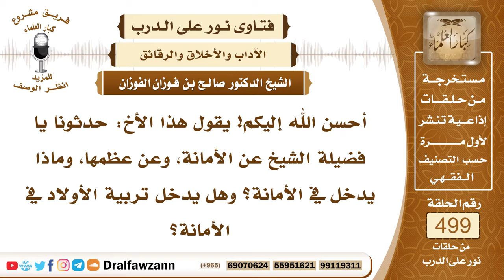7440- مفهوم الأمانة وشمولها - الشيخ صالح الفوزان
"7440- أحسن الله إليكم! يقول هذا الأخ: حدثونا يا فضيلة الشيخ عن الأمانة، وعن عظمها، وماذا يدخل في الأمانة؟ وهل يدخل تربية الأولاد في الأمانة؟
الجواب: الجواب: قال الله جل وعلا: ﴿إِنَّا عَرَضْنَا الْأَمَانَةَ عَلَى السَّمَاوَاتِ وَالْأَرْضِ وَالْجِبَالِ فَأَبَيْنَ أَنْ يَحْمِلْنَهَا وَأَشْفَقْنَ مِنْهَا وَحَمَلَهَا الْإِنْسَانُ إِنَّهُ كَانَ ظَلُومًا جَهُولًا﴾ [الأحزاب: 72]، قال تعالى: ﴿إِنَّ اللَّهَ يَأْمُرُكُمْ أَنْ تُؤَدُّوا الْأَمَانَاتِ إِلَى أَهْلِهَا﴾ [النساء: 58]، قال سبحانه: ﴿وَالَّذِينَ هُمْ لِأَمَانَاتِهِمْ وَعَهْدِهِمْ رَاعُونَ﴾ [المؤمنون: 8]، والنبي ﷺ قال: «أد الأمانة إلى من ائتمنك، ولا تخن من خانك»، والأمانة ما ائتمنت عليه، واستحفظت عليه، وأعظم الأمانة ما بينك وبين الله من فعل أوامره وترك نواهيه، أداء الواجبات والفرائض، فدينك أمانة بينك وبين الله سبحانه وتعالى، فهذا أعظم الأمانات، وهي التكاليف الشرعية التي عرضت على السموات والأرض والجبال، عرض تخيير لا عرض إلزام، ﴿فَأَبَيْنَ أَنْ يَحْمِلْنَهَا﴾ [الأحزاب: 72]، خوفًا من إثمها، وما يترتب عليها من الإثم، والإنسان لا يزكي نفسه.وكذلك تشمل الأمانة ما بينك وبين الناس، إذا استودعوك أموالًا تحفظها، فإن تقوم بحفظها ورعايتها إلى أن تسلمها إلى صاحبها كما أخذتها، وهذا ما يسمى بالودائع.
ومن الأمانات الأعمال الوظيفية التي يكلها إليك ولي الأمر، فهي أمانة في ذمتك بأن تقوم بالعمل الوظيفي على الوجه المطلوب، وإلا فإنه يكون متعلقًا بذمتك؛ لأنك تحملته وتقاضيت في مقابله راتبًا شهريًا، فيجب عليك أن تؤدي العمل الوظيفي على الوجه المطلوب.
وكذلك من الأمانات الأسرار التي تكون بين الناس، بين الراعي والرعية، بين الرجل وزوجته، بين الصديق وصديقه، الأسرار التي لا يحب صاحبها أن يطلع عليها أحد، وقد أفضى بها إليك، فإنك تحفظها ولا تفشيها، فهذا من الأمانة العظيمة.
الأولاد أمانة، من في بيتك أمانة في عنقك، تقوم عليهم وتأمرهم وتنهاهم، وتربيهم على الخير، وتجنبهم الشر، وتبعد عنهم وسائل الشر التي تغويهم وتضلهم تبعدها عنهم، تأمرهم بالصلاة والمحافظة عليها، كل هذا من الأمانة، فالأمانة حمل ثقيل، ولكن المسلم إذا اتقى الله واهتم بها يسرها الله عليه.
السيرة الذاتية:
للاشتراك في قناة الشيخ صالح الفوزان

رئيس الفريق
لمشروع كبار العلماء